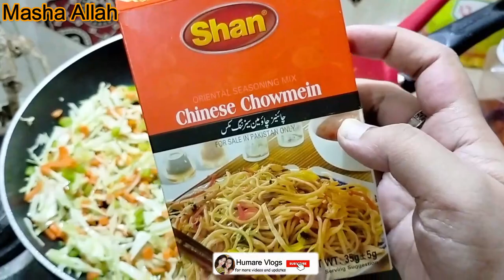DAWAT VLOG ❤ Shandar Wali Dawat Vlog | Kanjoosi ka muzahira kia 😃